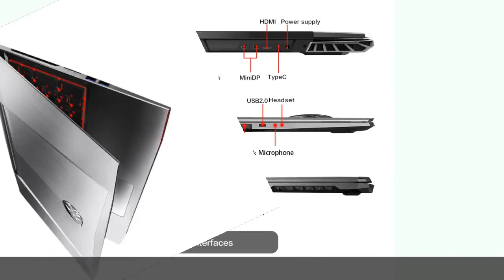MaiBenBen JinGang T6 for Gaming Laptop Intel i7 8750H+GTX1060 Graphic Card/8G 16G RAM/PCI E 256G+...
MaiBenBen JinGang T6 for Gaming Laptop Intel i7 8750H+GTX1060 Graphic Card/8G 16G RAM/PCI E 256G+1TB/DOS/Win10/15.6&quot; 4K 72%NTSC-in Gaming Laptops from Computer &amp; Office on
Related Product :
Automatic Camping Tent Ship From RU Beach Tent 2 Persons Tent Instant Pop Up Open Anti UV Awning Tents Outdoor Sunshelter
2016 New Ultra-light Adjustable Camping Hiking Walking Trekking Stick Alpenstock Carbon Fiber Climbing Skiing Trekking pole
Waterproof Outdoor Mat Camping mat beach blanket Ultralight big size Ground Mat for Hiking, Camping, Picnic
3F UL GEAR 3 Person 4 Season 15D Camping Tent DHL Outdoor Ultralight Hiking Backpacking Hunting Waterproof Tents  Coating
Telescope Panda Day & Night Vision 40x60 HD Optical Monocular Hunting Camping Hiking Outdoor Telescope
VILEAD Portable Camping Mat 195*195 cm Oxford Waterproof Ultralight for Picnic Camp Beach Hiking Bushcraft Travel Sleeping Pad
112 x 52cm Colorful Single Line Cartoon Kite for Kids and Adults Outdoor Beach Flying Kite with 50M String
20ml New Diving Goggles Solid Anti-fogging Liquid Swimming Goggles Glasses Lens Anti-fogging Agent Mist Eliminator Portable
 Backpacking Tent Double Layer Mountaineering Ultralight Pyramid Tent Camping Trekking Pole Waterproof Travel Beach Outdoors
VILEAD 9pcs Camping Cookware Set Outdoor Hiking Cooking Bushcraft Portable Folding Pots Tableware Cutlery Utensils picnic set